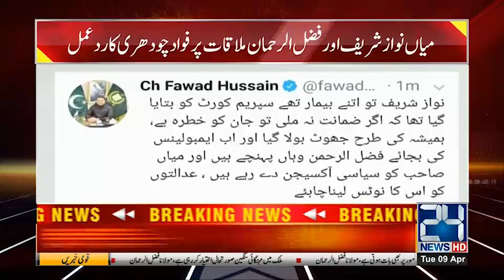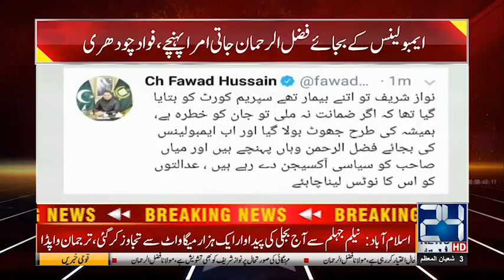Fawad Chaudhry Makes Fun Of Fazal ur Rehman And Nawaz Sharif Meeting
Information Minister Fawad Chaudhry Makes Fun Of Fazal ur Rehman And Nawaz Sharif Meeting

24 News HD is one of the leading news channels of Pakistan bringing you the latest current affairs from Pakistan and around the world.